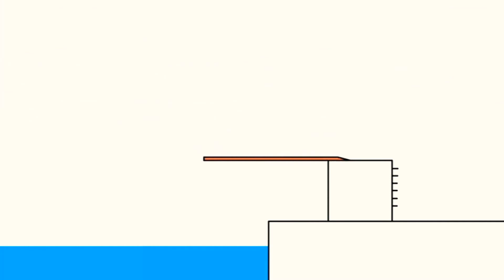17 березня 2021 р.